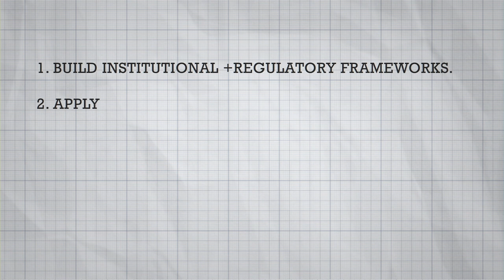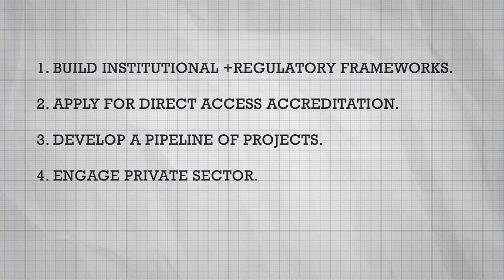UN Environment/UNDP/WRI Green Climate Fund Readiness Programme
How does the UN Environment/UNDP/WRI Green Climate Fund Readiness Programme support countries to be climate-ready? Find out by watching this animated video.